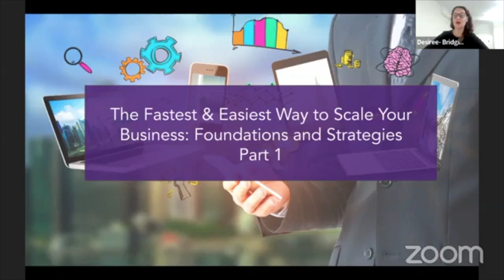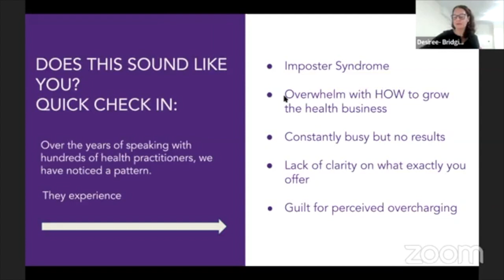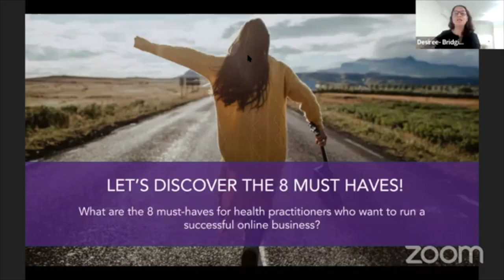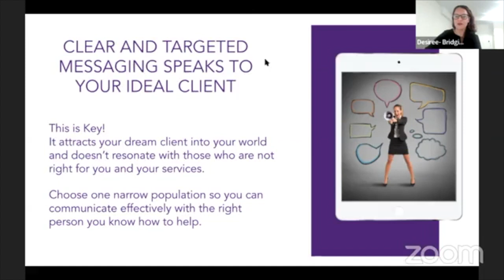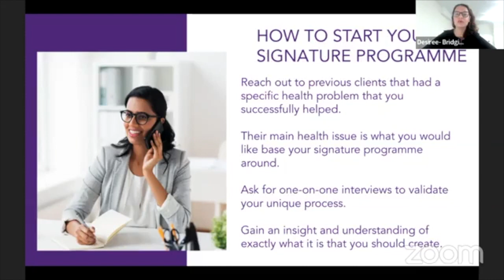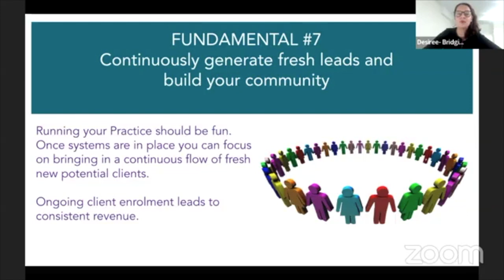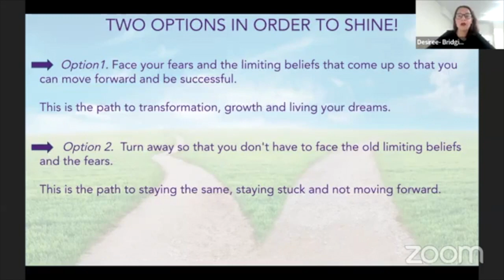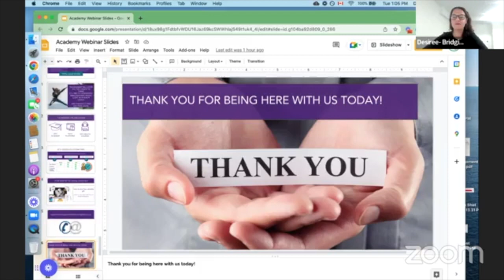Foundations and Strategies to Scale your Business Faster and Easier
In this presentation we look at the key strategies that need to be implemented to build your health practice. We look at the fundamentals that need to be put in place that ensure a smooth and professional experience for your potential clients.
When these structures are put in place, it allows for an automated process which can assist your clients as well as free up your time.